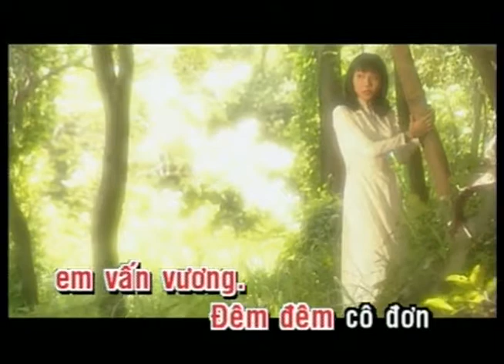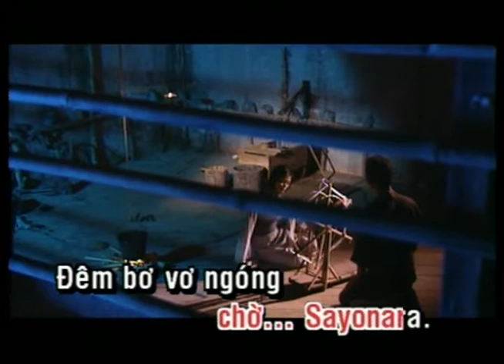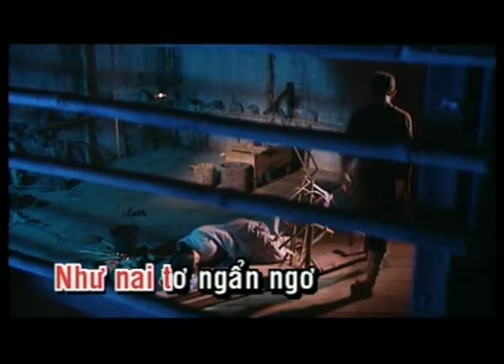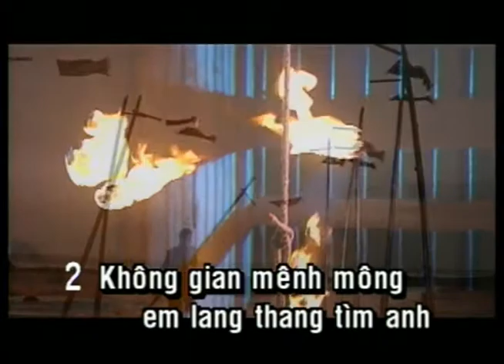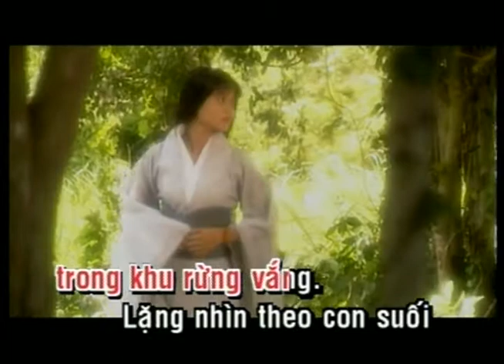KARAOKE | Dấu Vết Người Yêu | TONE NU | Ngọc Xuân| Official Làng Văn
Video này trong album: Làng Văn DVD 016 - Đừng Làm Vỡ Tim Em
Tên Bài Hát: Dấu Vết Người Yêu
Ca Sĩ: Ngọc Xuân
Tác Giả: Nhạc ngoại

Lyric:
Anh xa chi bao yêu thương để lòng em vấn vương
Đêm đêm cô đơn trong lạnh lùng giá buốt mùa đông
Không gian mênh mong em lang thang tìm anh khắp nơi xa vời
Anh thân yêu ơi, mưa nhấp nhoá dấu vết người thương

Đường về ôi xa quá gió cuốn mây chiều, Sayonara...
Đôi chân hoang bước đi trong đêm vàng úa
Luồn mình theo cơn gió với những mong chờ, Sayonara
Đêm bơ vơ ngóng trong anh yêu đâu rồi...

Đôi ta như mây bay bay giữa trời cao phố xa
qua bao nhiêu phong ba cuộc đời mãi mãi tìm nhau
Xa xôi nơi đâu ta không quên tình yêu đã trao hôm nào
Đôi tim rung lên cùng nhạc làm xóa hết chờ mong

Chuyện tình yêu muôn thưở vẫn mãi mong chờ, Sanyonara
Như nai tơ ngẫn ngơ trong khu rừng vắng
lặng nhìn theo con suối róc rách mơ màng, sayonara
trong đêm hoang có đôi uyên ương không rời...